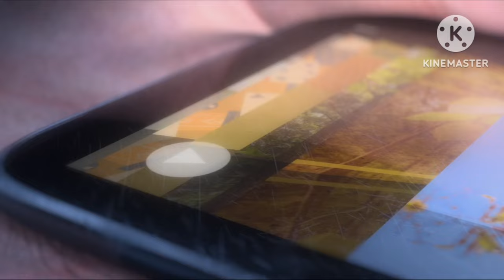Start a Riot Remake!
From this video, I will take a break from Thomas & Friends music videos and make songs from the animated fanon.

This also features footage from Raya and the Last Dragon (which is from the trailer of the movie) along with many other Disney films included. It also has non-Disney films like Monsters vs. Aliens, The Croods, Epic (which Disney now owns nowadays) and Strange Magic.